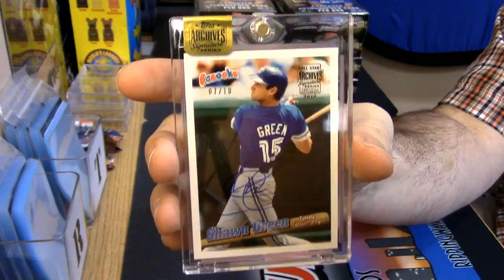2016 Archives Signatures Personal krplays